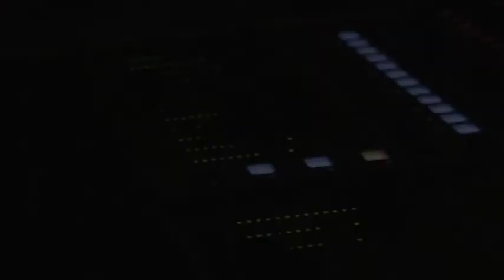SUBSOURCE: A Dubumentary - Official Trailer # 1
The Surgery Productions bring you the world's first "Dubumentary" film. A feature length music documentary following UK band SUBSOURCE. Their music styles encapsulate dance, rock, dub step, breakbeat, and drum & bass. In April 2010 they released their highly anticipated first album "Tales from the Doombox." The documentary follows the band on tour around the UK & Europe sharing their experiences and capturing their unique stage presence. Featuring interviews and performances with the band the documentary will be released in the Autumn of 2010.